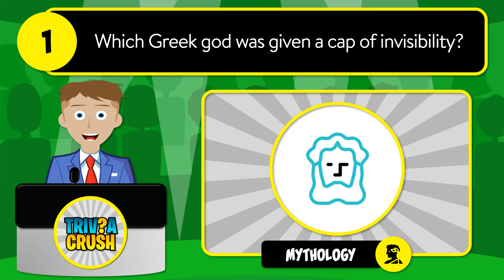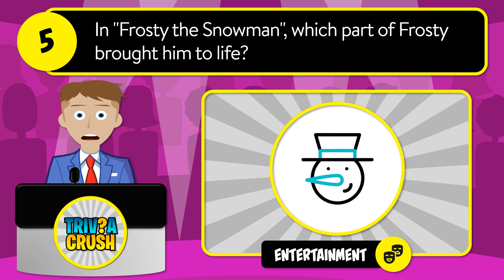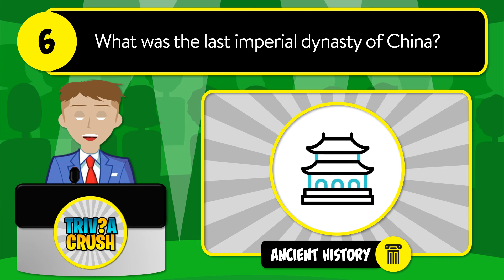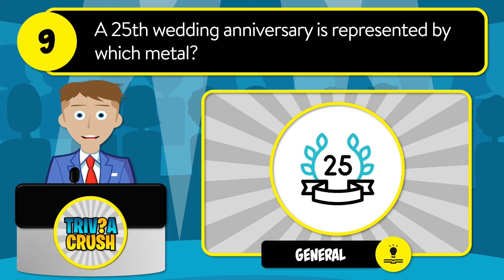👉 Today's Best GENERAL KNOWLEDGE Daily Trivia Quiz - Unique Game Show Format | July 25, 2024